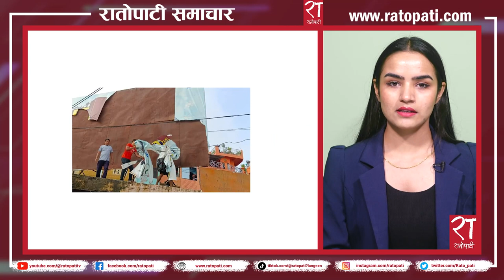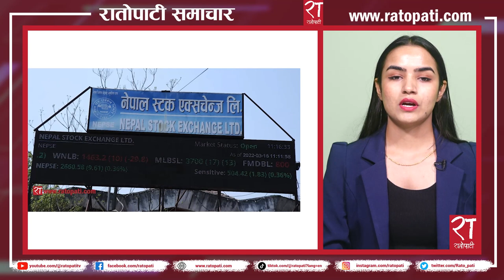रातोपाटी समाचार : ३० साउन २०८० || Ratopati Headlines || August 15 , 2023 || Ratopati TV